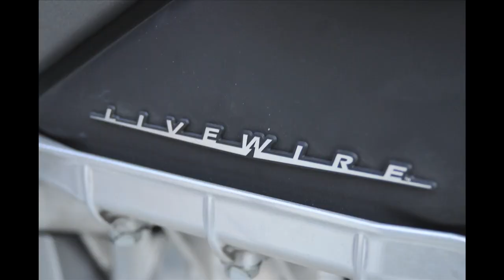Harley-Davidson Project LiveWire Electric Motorcycle reveal at Harley Museum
We visit the Harley-Davidson Museum
to see the official launch of the prototype Harley Electric LIVEWIRE motorcycle and ask people what they think of it.